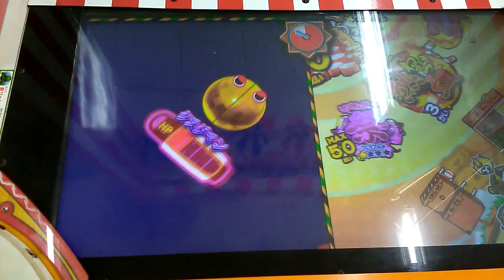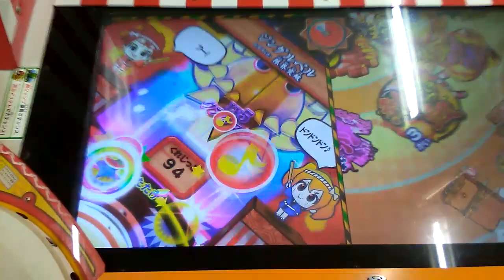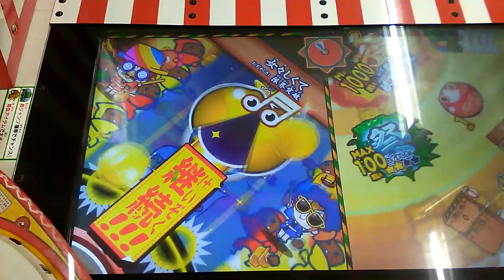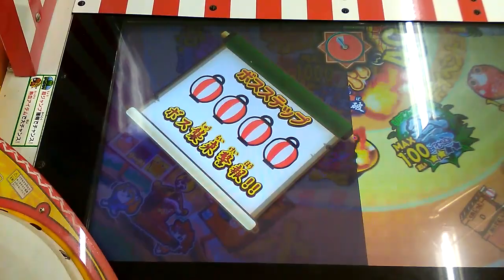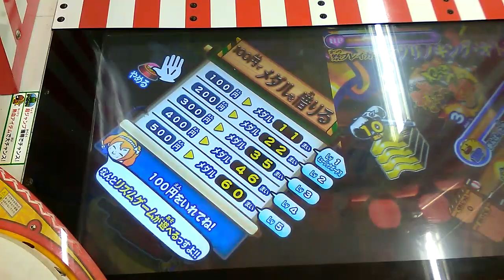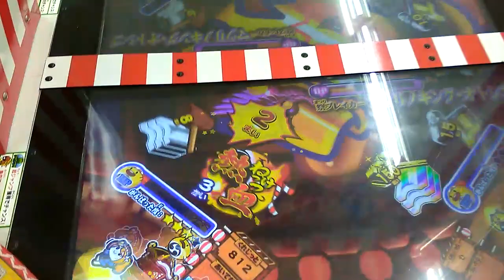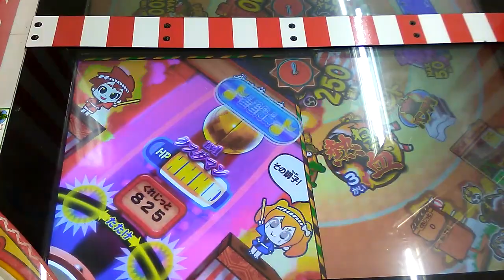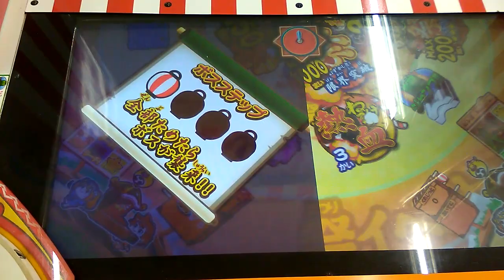★クリスマスプレゼント★祭deフィーバー【メダルゲーム】限界突破で1000枚ゲット！vol.1223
関連動画
★新バージョン★釣りスピリッツ【メダルゲーム】ゴールドキングメカマンタ！深海秘密基地からゴールドレジェンドモンスター釣り上げ成功！！vol.1119
釣りスピリッツ 深海秘密基地
釣りスピリッツ キングメカマンタ